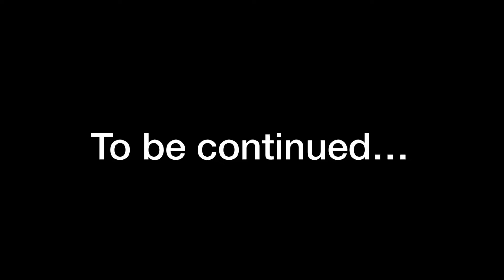Spider man vs black spider man 1